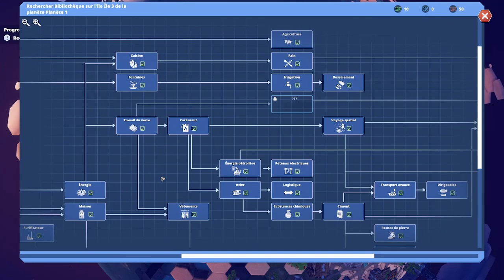[FR][city builder][PC] Before we leave ép 22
Ce jeu vous plait ? Achetez le moins cher avec mon lien
Un bon moyen de me soutenir, simplement en faisant vos achat ;)